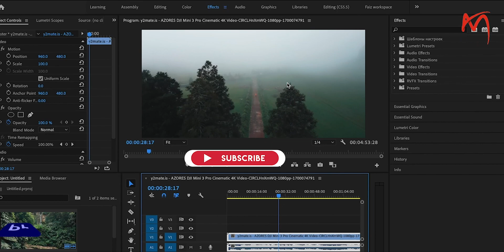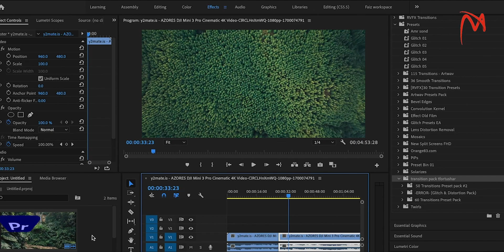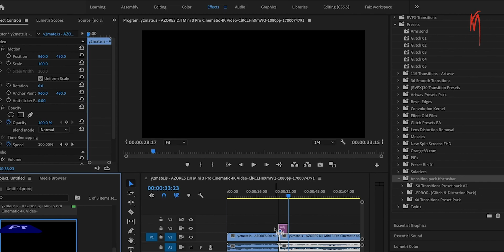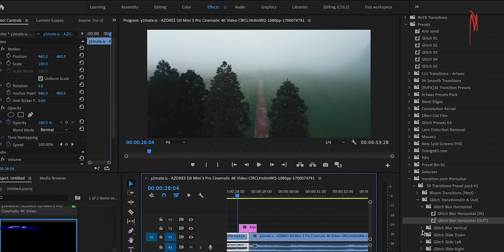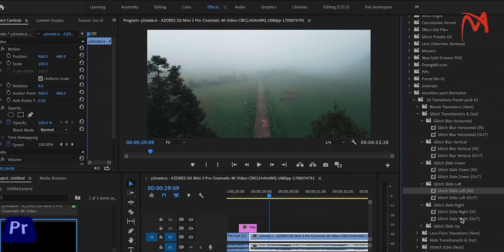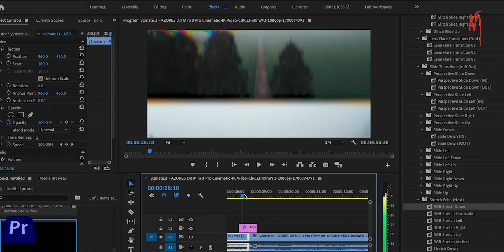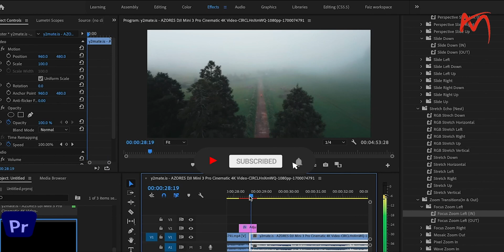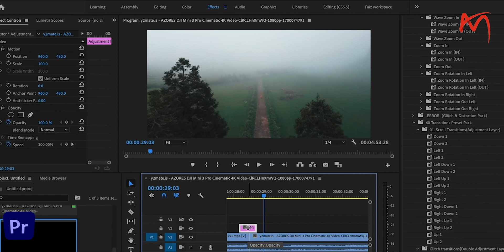Bast Presets Transition For Premiere Pro| 2024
افضل الانتقالات الرائعة |ادوبي بريميرBast Transitions For Premiere Pro2023
أفضل الإنتقالات السينمائية في المونتاج تعلم صناعتها في البريمير والتصوير Smooth CINEMATIC Transition
تعليم مونتاج
مونتاج
افترافكت
انتقالات بريمير
تأثيرات بريمير
من اقوي وافضل الانتقالات والاحدث علي الاطلاق
يمكنك تثبيتها علي برنامج ادوبي بريمير بكل سهوله والتي تجعل من صناعة المحتوي سينمائي
رابط الاداة المستخدمه في الشرح

مزيد من الفيديوهات الهامه والمميزه لكل صناع المحتوي علي اليوتيوب
Distortion Transitions
Filmstrip Transitions
Glass Transitions
Glitch Transitions
Shake Transitions
Skew Transitions
Split Transitions
Stretch Transitions
Trippy Transitions
Zoom Transitions
انتقالات بريمير
premiere pro,adobe premiere pro
بريمير
after effects,premiere
adobe ae
transations
adobe premiere
premiere pro cc
أدوبي بريمير برو
بريمير برو
premiere pro 2022
انتقالات احترافية
انتقالات بريمير 2022
انتقالات بريمير جاهزة
انتقالات إحترافية جديدة مع الصوت للبريمير